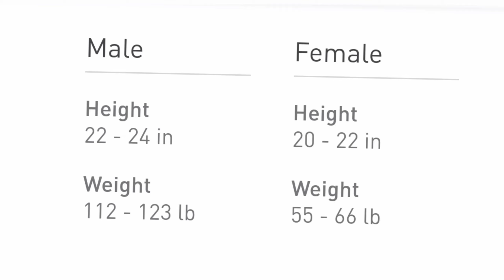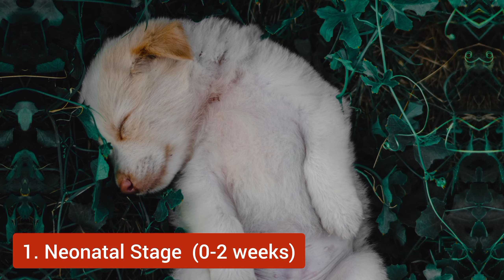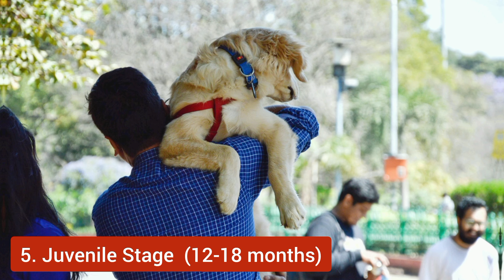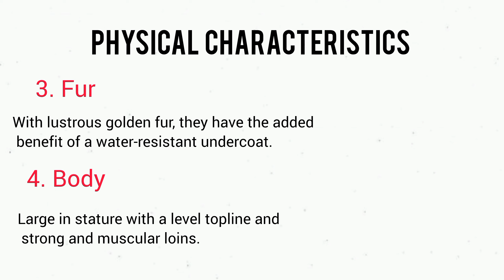Documentary | The Golden Retriever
Musician: @iksonmusic